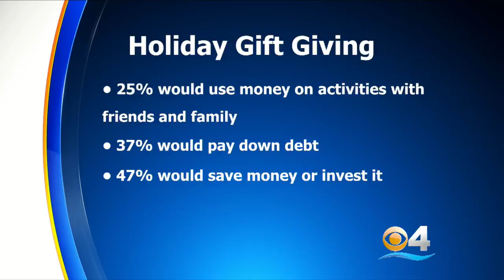Many People Want To Give Up Gifting For The Holidays, Study Finds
The kids may not want to hear this one.  According to a new study, most people want to stop giving gifts over the holiday season.  Matt Yurus reports.